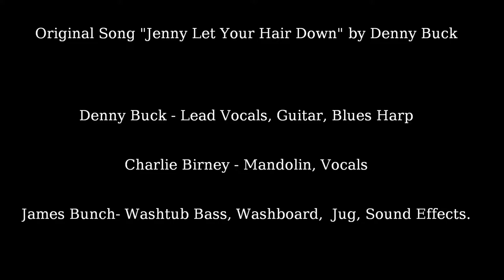Snakehead Run performs "Jenny Let Your Hair Down" a Denny Buck Original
Snakehead Run Playing our original song "Broke Down Bus" by Papa Denny Buck.  Backup recording for the Tiny Desk Concert Contest.

A New Basement Tape from Jim's Basement, January 2015

Snakehead Run is:

Papa Denny Buck - Lead Vocals, Guitars
Charlie Birney - Backup Vocals, Mandolin
Jim Bunch (Gutbucketeer) - Backup Vocals, Bass, Washboard, Jug